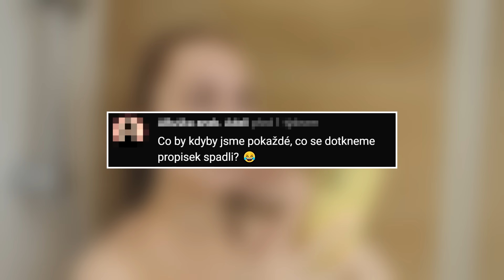CO BY KDYBY Natyla žila ve světě Harryho Pottera #13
SDÍLENÍM mezi své přátele mě nejvíce podpoříte! ❤️

• Technika: Panasonic Lumix GH4 + X VARIO 12-35mm

Natálie Tolarová
Natyla